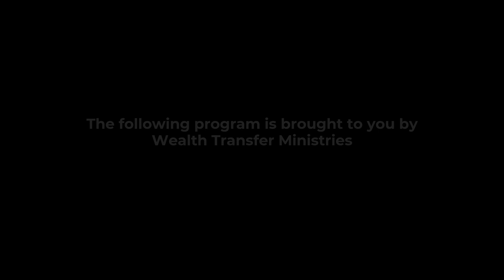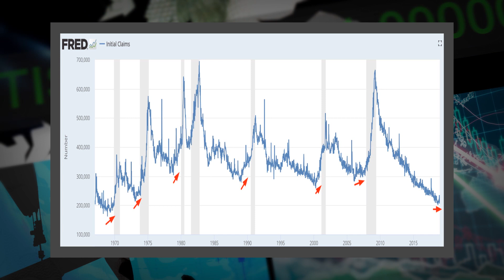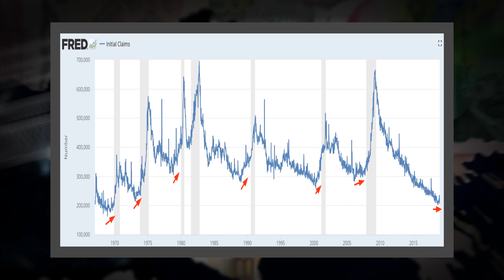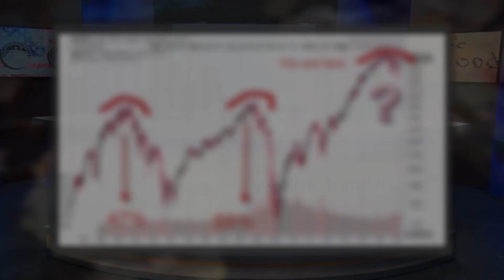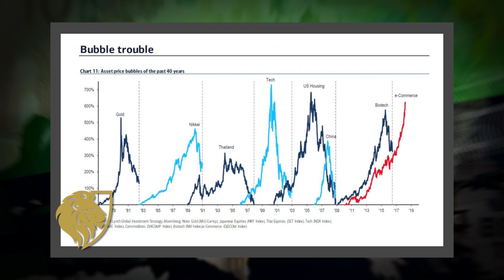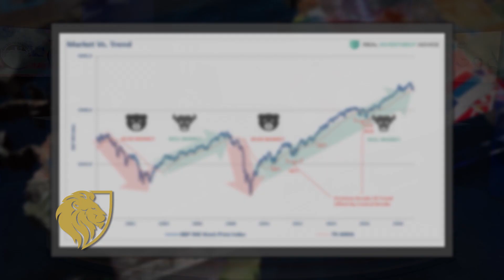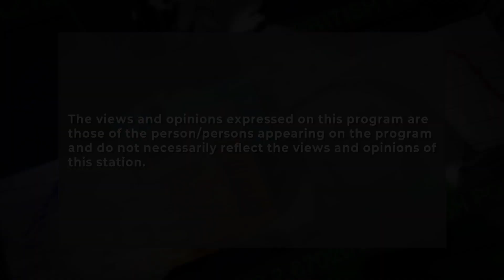Happy New Year!!! Stocks Are More Volatile Than Ever!!!!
Securing your wealth and personal freedom has never been more critical in today's world. Get your FREE 2024 Wealth Protection Guide

Bringing truth to the Kingdom by offering a solution to protecting and preserving our future through strategic education and news to put "We the People" back in charge of our wealth.

Follow Terry on social media to stay up to date on topics that affect you: